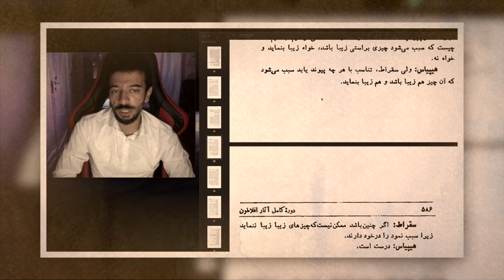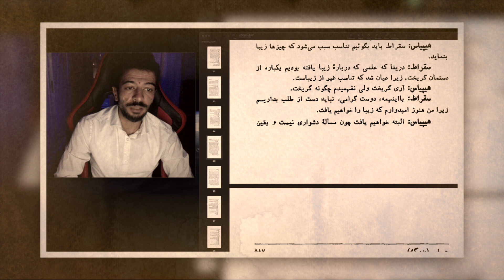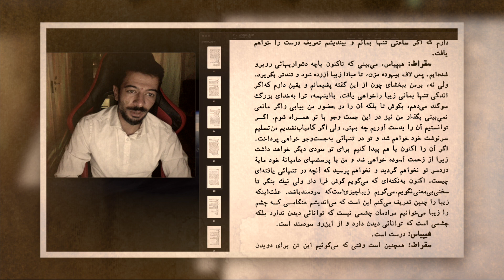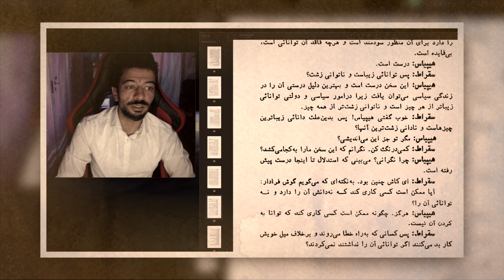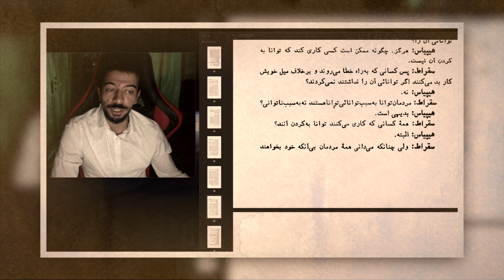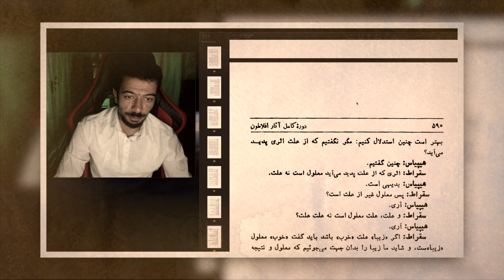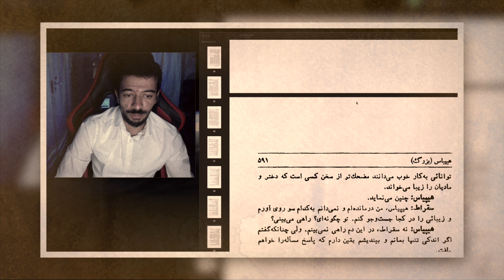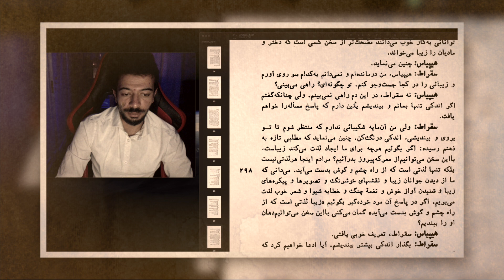ketab Hippias az Aflaton part 3